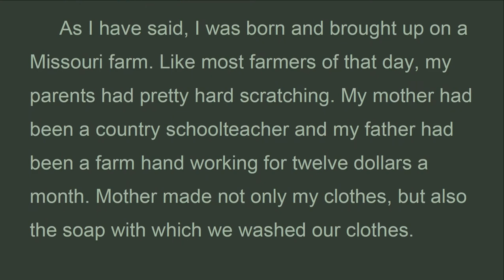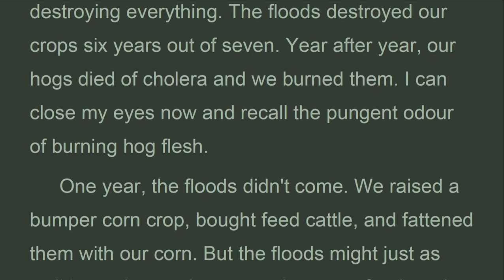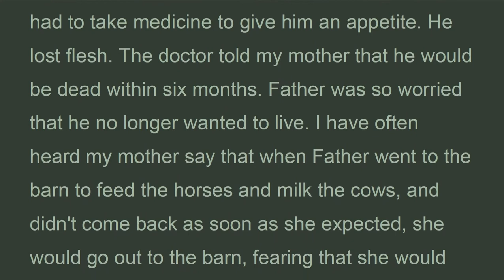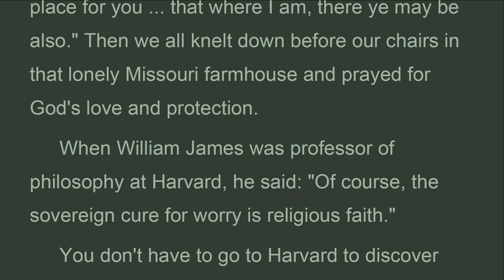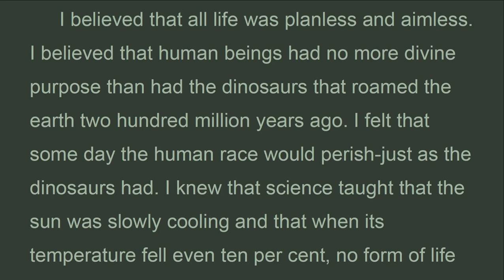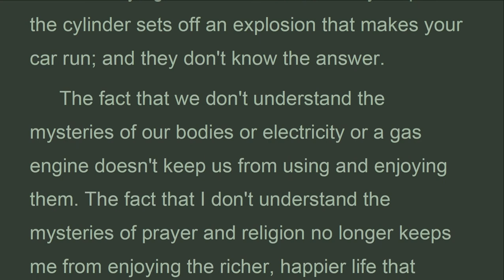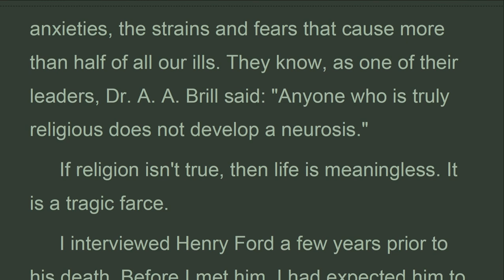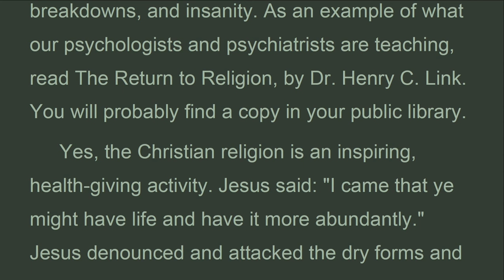HTS_19A_Chapter 19a religious faith,How To Stop Worrying, Dale Carnegie (Jan 2022)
Part Five - The Golden Rule For Conquering Worry Chapter 19 - How My Mother And Father Conquered Worry
 As I have said, I was born and brought up on a Missouri farm. Like most farmers of that day, my parents had pretty hard scratching. My mother had been a country schoolteacher and my father had been a farm hand working for twelve dollars a month. Mother made not only my clothes, but also the soap with which we washed our clothes.
 We rarely had any cash-except once a year when we sold our hogs. We traded our butter and eggs at the grocery store for flour, sugar, coffee. When I was twelve years old, I didn't have as much as fifty cents a year to spend on myself. I can still remember the day we went to a Fourth-of-July celebration and Father gave me ten cents to spend as I wished. I felt the wealth of the Indies was mine.
It was first printed in Great Britain in 1948